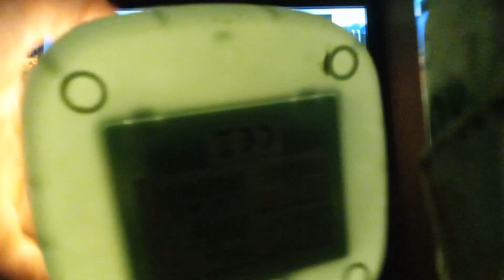farming simulátor 17 prohlídka mapy #20 ( dusty cove )